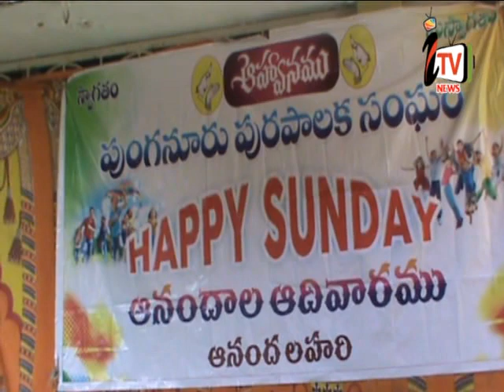i TV PUNGANUR NEWS 23.12.2018